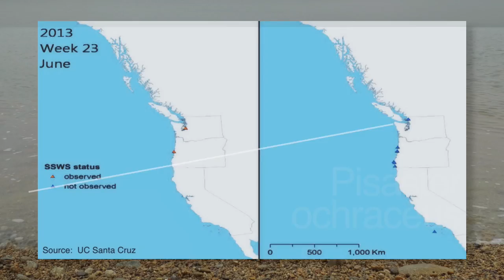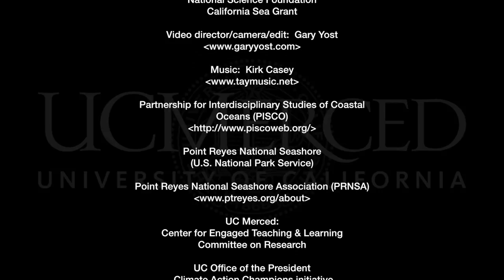Sea Star Wasting Disease Update 2017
The largest non-commercial marine mass mortality event on record (as of 2013) created a ‘natural experiment’ and an opportunity to study genomic changes in wild populations with unprecedented detail. Rather than observing only the aftermath—a team of researchers from UC Merced is reconstructing the population and genetic consequences of an epidemic outbreak of sea star wasting disease. The team measured the abundance and genetic variation of Pisaster ochraceus, a keystone species, in the year preceding mass mortality. They then repeated sampling of adults and juveniles in subsequent years, measuring population dynamics and genomic shifts during and after the disease outbreak. At a time when marine diseases and mass mortalities are on the rise, this study documents the impact of little-known wildlife diseases and potential trajectory of recovery in a keystone marine species.
 Series: "Sustainable California" [1/2018] [Show ID: 33101]